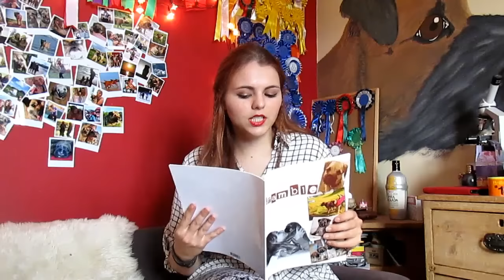Why have a Border Terrier?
Border terriers are my favourite breed, thats obvious, but it is clear from the rising number of border terriers in rescue that they don't suit everyone.
The perks and downfalls of the awesome Border Terrier, explaining that although this breed is epic, nobody should even consider buying one without researching the breed. Border Terriers are quite popular at the moment, being on many television programs and adverts, however this should not encourage people to decide to buy one as a pet on a whim, thought and consideration is paramount when obtaining another addition to the family.

If you do decide, after researching and watching this that a Border Terrier is for you good luck and I wish you all of the best, if you decide on another breed I also wish you all the best. I am here and will be happy to answer any questions and help. Enjoy!